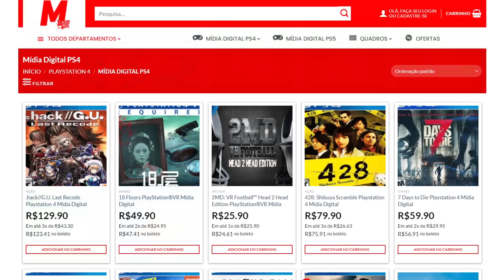Jogos Que MAIS FLOPARAM/DECEPCIONARAM Em 2020! Deram PREJUÍZO!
Jogos MAIS FLOPARAM DECEPCIONARAM Em 2020! Deram PREJUÍZO!